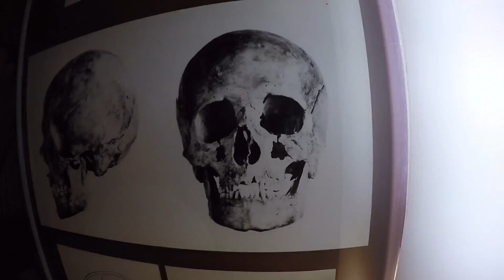Prague 2016 | GoPro Hero 4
Our holiday to Prague this year. What a really cool City, nice friendly people and not overrun by Tourists (maybe because its not quite summer yet).

Shout out to the People we saw on the Autobahn on the way to Prague. You know who you are..

No reproduction for media/news/YouTube is allowed without prior written permission.